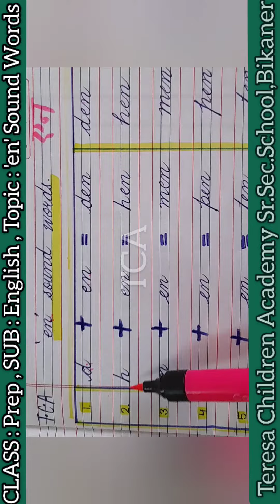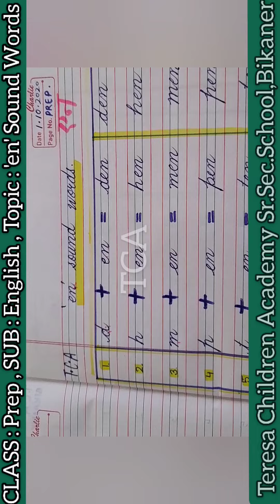Class Prep 'EN' sound Words English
TCA
en sound Words